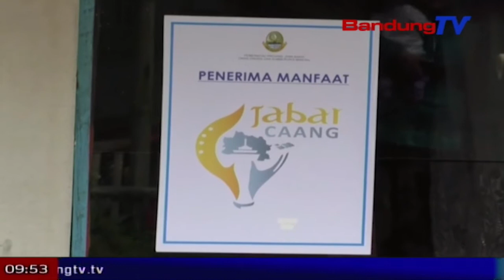Jabar ngararancang rasio elektrifikasi 100% | TP | BANDUNGTV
TP | BANDUNGTV | DERI FIRMAN | Tepi ka bulan september 2017, nol koma tilu persen atawa 12 rebu 73 rumah tangga di Jawa Barat anu tacan boga sambungan tenaga listrik pln sacara langsung. Hartina, rasio elektrifikasi Jawa Barat kakara 99 koma 87 persen. Gubernur Jawa Barat, Ahmad Heryawan netelakeun, eta rasio elektrifikasi teh ngaronjat kalawan signifikan batan dina taun 2008, nalika dirina kakara ngalungguh minangka gubernur Jawa Barat, nya eta ngahontal 65 persen. Beuki ngaronjatna rasio elektrifikasi teh mangrupa hasil rukun gawe jeung mangpirang. Poe Rebo isuk-iksuk, di desa Sukalilah kecamatan Sukaresmi kabupaten Garut, gubernur naratas rasio elektrifikasi Jawa Barat ngahontal 100 persen dina taun 2018, ngaliwatan program Jabar caang.